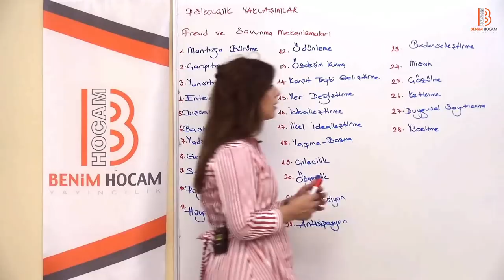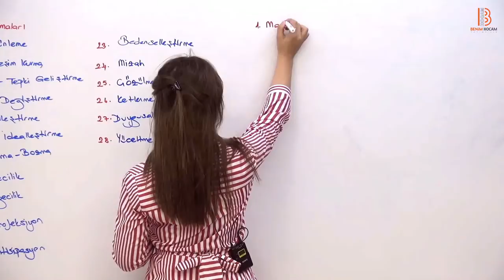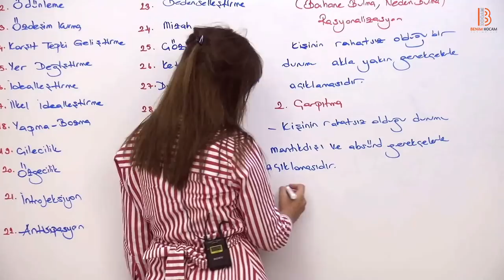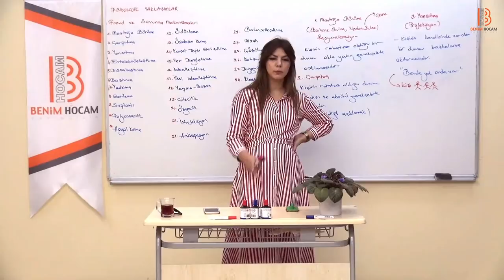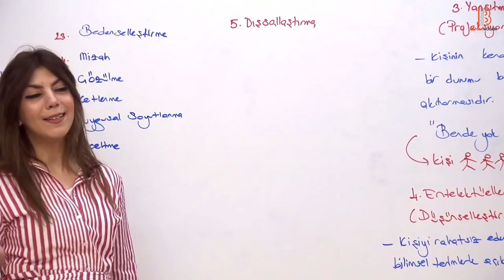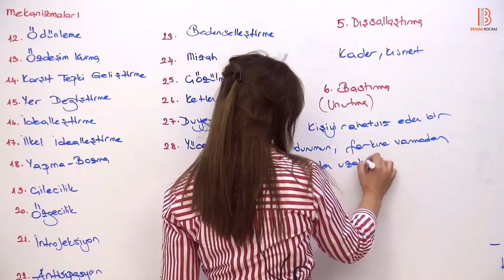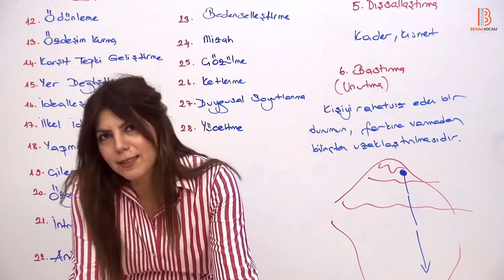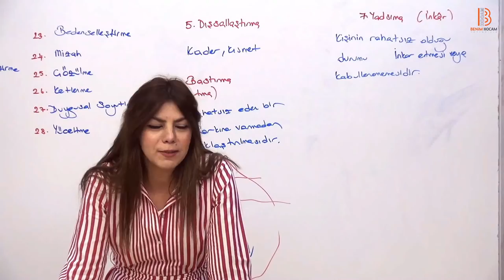18)PDR/ FREUD ve Savunma Mekanizmaları - I - Ayşegül ALDEMİR (2018)